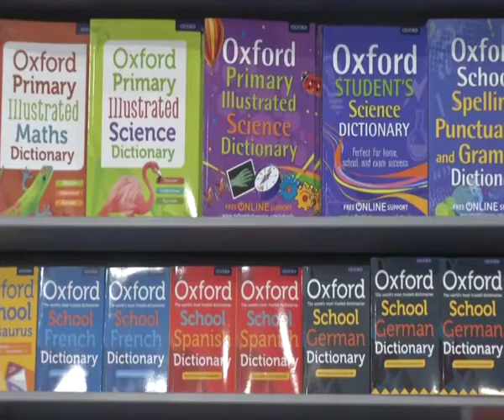Saleh AlObaidi - Launch of the Kuwait International 2019 Book Fair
Representatives of the Minister of Information and Minister of State for Youth Affairs attended the launch of the Kuwait International Book Fair, which took place at the Kuwait International Fair in Mishref Hall number 5, 6, and 7. The Kuwait International Book Fair will take place from November 20, until the 30th of November.